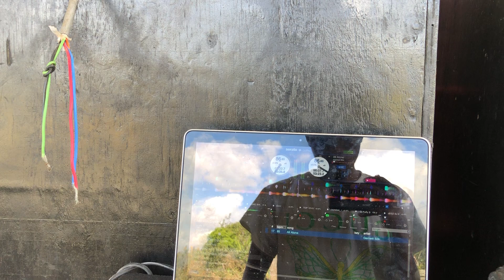Testing two mids and new bass for the first time sound still in the making tho